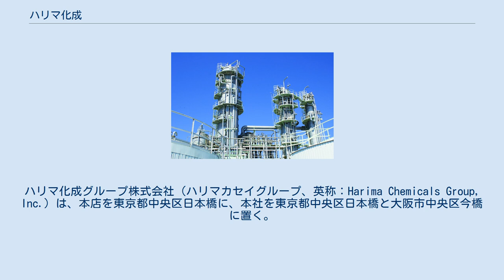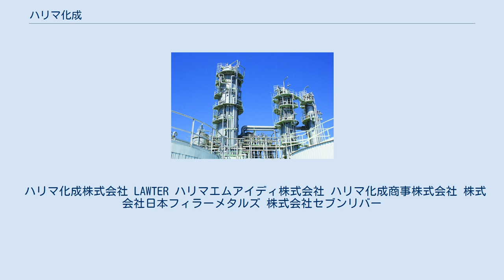ハリマ化成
ハリマ化成グループ株式会社（ハリマカセイグループ、英称：Harima Chemicals Group, Inc.）は、本店を東京都中央区日本橋に、本社を東京都中央区日本橋と大阪市中央区今橋に置く。
ロジン（松やに）を主力原料に、樹脂化成品事業・製紙用薬品事業・電子材料事業をグローバルに展開する企業。
創業地は兵庫県加古川市。
 2012年10月1日より純粋持株会社体制とし、商号をハリマ化成株式会社からハリマ化成グループ株式会社に変更。
それに伴い、新たに設立したハリマ化成株式会社が事業を継承した。
ハリマ化成グループ株式会社は、グループ経営戦略の策定・推進、樹脂化成品、製紙用薬品、電子材料事業を主とする各事業会社の経営管理を行う。
 国内唯一の松を原料とした粗トール油の精留プラントが国内で唯一、加古川製造所で稼働する。
トールロジン、トール脂肪酸およびその関連する誘導体製品を中心に製造販売を行う化学メーカーである。
ロジンは製紙用薬品、印刷インキ用樹脂・粘接着剤用樹脂、合成ゴム用乳化剤、はんだなどの電子材料さらには化粧品、医薬品などの原料として使用される。
脂肪酸はアルキド樹脂、界面活性剤、ダイマー酸などに加工され、塗料などそれぞれ幅広い業界において欠くことの出来ない役割を果たしている。
 2011年1月に米国化学企業モメンティブ社の「ロジン系印刷インキ用樹脂、粘接着剤用樹脂、合成ゴム用乳化剤他」に関する事業を取得し、オランダ王国にLAWTER.B.Vを設立。
現在、世界11か国で事業展開している。
 ハリマ化成株式会社 LAWTER ハリマエムアイディ株式会社 ハリマ化成商事株式会社 株式会社日本フィラーメタルズ 株式会社セブンリバー